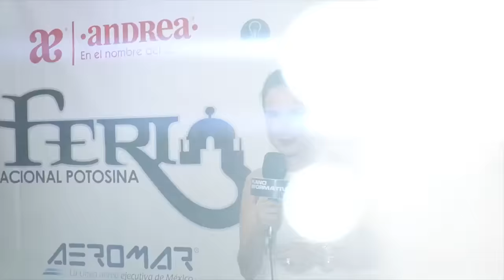Elección Reina FENAPO 2016